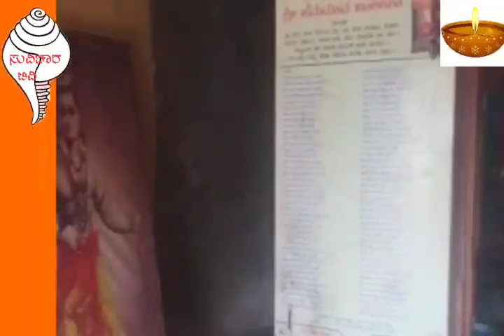ಭೋಗೇನಾಗರಕೊಪ್ಪ ದೀಪಾವಳಿ ವಿಶೇಷ/bhogenagarakoppa deepavali special